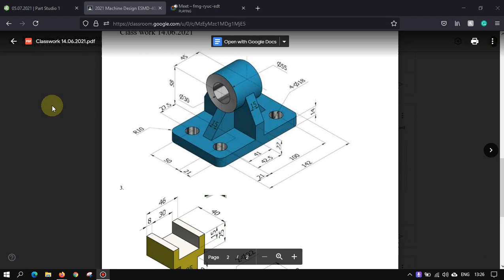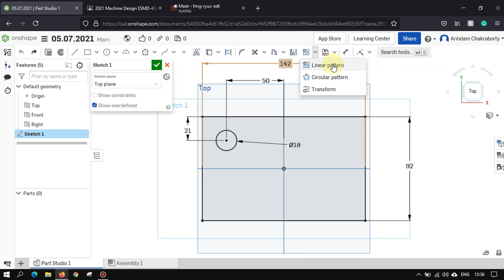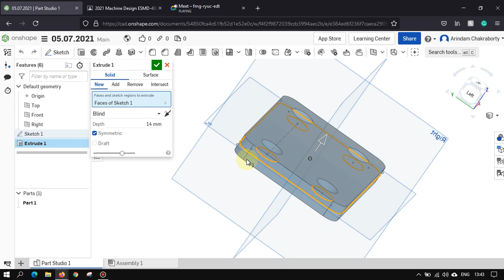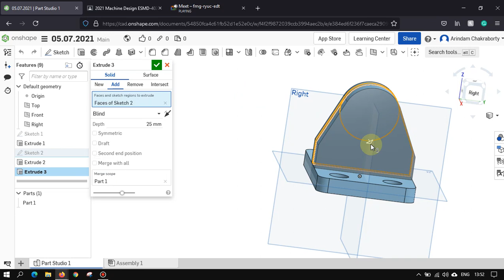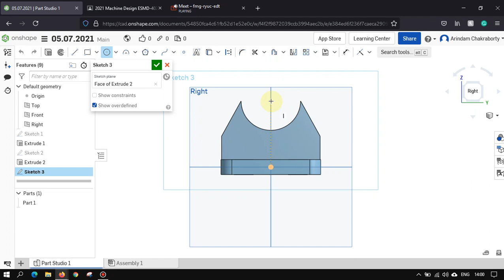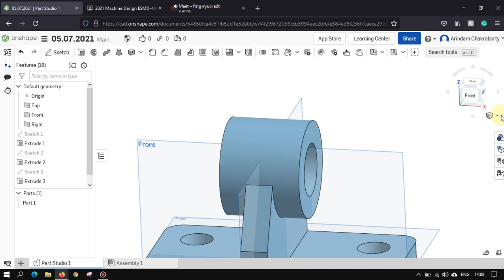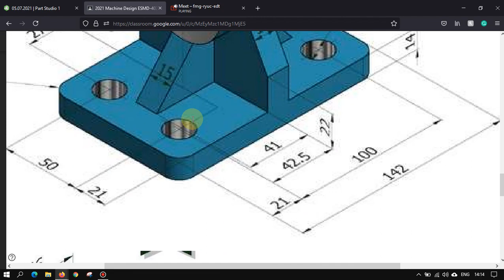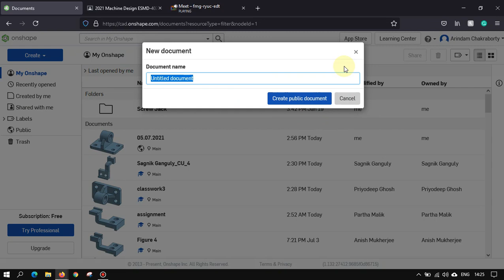CU Online class ESMD 402 05.07.2021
Lecture by: -
Mr. Arindam Chakraborty
Assistant Professor, S.V.I.S.T, Kolkata
Department of Mechanical Engineering
Guest Lecturer, University of Calcutta, Kolkata